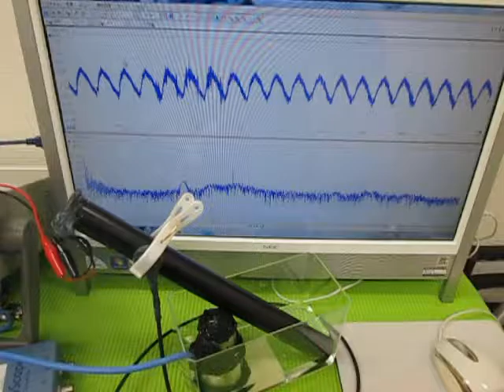音と超音波の組み合わせを利用した超音波制御技術 ultrasonic-labo